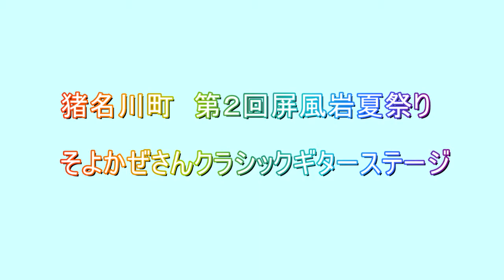第２回屏風岩夏祭り「そよかぜさんクラシックギターステージ」編 ＨＤ作品 by テレビ猪名川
猪名川町屏風岩夏祭りの第２回が今年も猪名川町屏風岩前広場（株　小東組敷地内）で開催されました。
普段は立ち入れない場所を株式会社小東組様のご厚意でこの祭りのために特別開放して開催され、４００年前の観光ガイドブック「摂津名所図会」にも紹介された猪名川町の名勝　屏風岩前の特設ステージ周辺で行なわれた多彩な納涼イベントを映像でご紹介します。

こちらの映像は第２回屏風岩夏祭り「そよかぜさんクラシックギターステージ」編　をご覧いただけます。